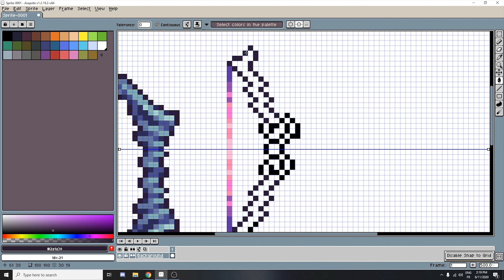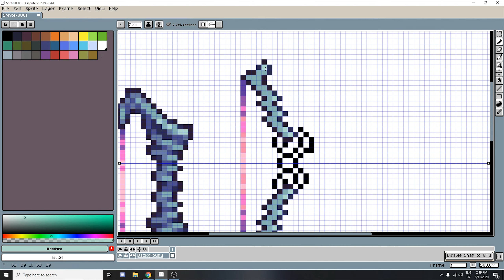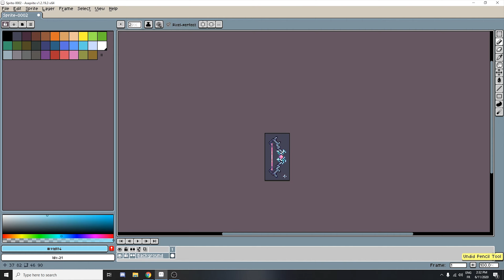Terraria Resprites #1 - The Storm (Calamity mod)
Note that this is simply a redesign and is not really supposed to be better that the original design.